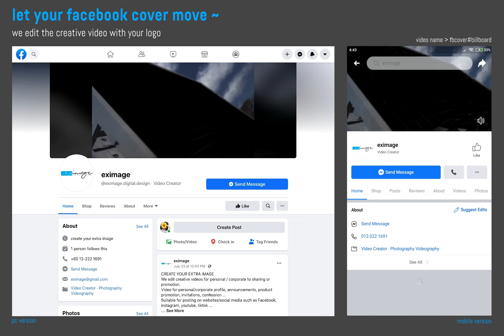facebook cover logo#billboard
LET YOUR FACEBOOK COVER PAGE MOVE...
LET YOUR LOGO BECOME DYNAMIC ...

we edit videos with your logo ...

video name - fbcover logo#billboard
video length - 20sec
format - MP4

we also edit cover page videos for product series & design artwork (video I photo) for your post.

* except for our mistakes, any changes will be charged at RM6.00 each time.
* trust our professionalism, we will match the suitable color & font.

让  您  脸  书  的  封  面  动  起  来
让  您  的  商  标  变  成  动  态

我 们 为 您 的 商 标 制 作 创 意 视 频

视频名称 - fbcover logo#billboard
视频长度 - 20秒
宽高比 - 16:9
分辨率 - 820 X 462
格式 - MP4

我们也制作商品系列的封面视频及设计帖子的稿件 (视频 I 图片)。
请浏览我们的店铺。

* 除了我们的错误，任何的更改，每次将收取RM6.00的费用。
* 相信专业，我们会配上合适的色调及字体。